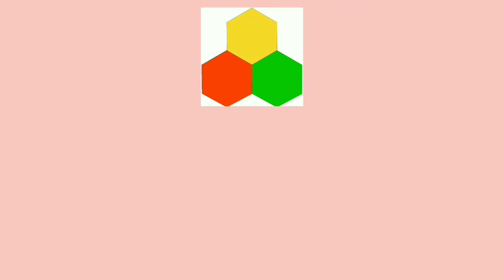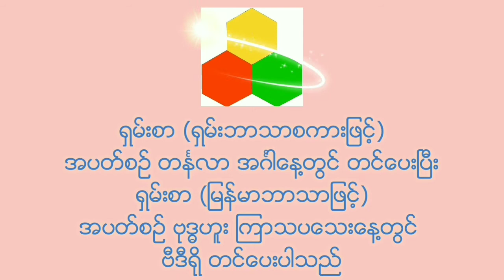Ep98 Shan Speaking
มาเรียนภาษาไทยใหญ่(98)
Shan Speaking